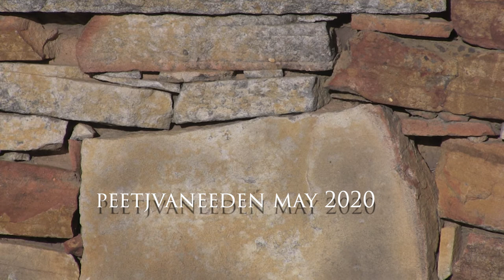One Day at Rondekraal Farmhouse of Papkuilsfontein, Nieuwoudtville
Springtime at Nieuwoudtville has been always special for me.  My favorite overnight stay is at the Rondekraal farmhouse of Papkuilsfontein. Although it was not an optimal Springtime in 2019, due to the prolonged drought, Rondekraal is still my favorite romantic hideaway.